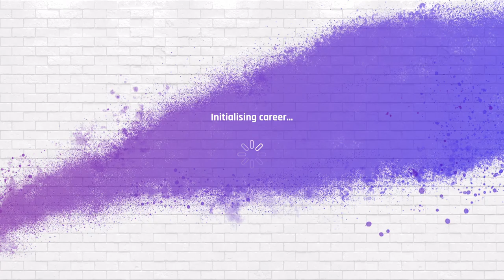Cricket 22! Career Mode #1 | Creating Our Career Mode Player | A New Journey!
Cricket 22 My Career Mode #1 |  Creating Our Career Mode Player| A New Journey!
If you are the owner of any Music, Clip or Information which I'm using in my video without giving Credits. I will give you Credits or your clip or music will be remove Immediately.